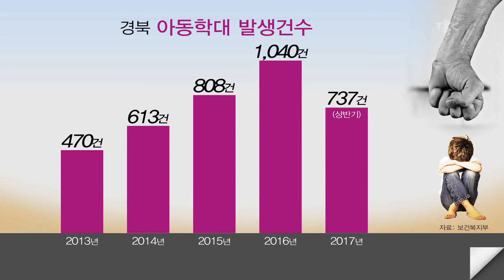아동학대 급증 180108 [TBC - 띠비띠]